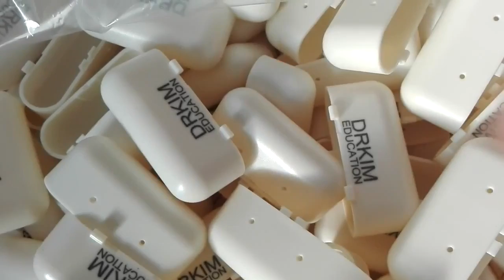marking for ABS plastic black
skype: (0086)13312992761